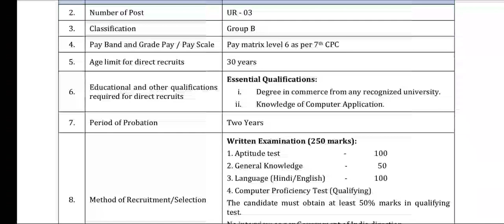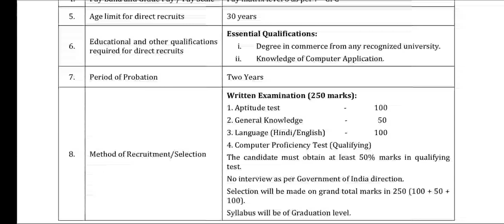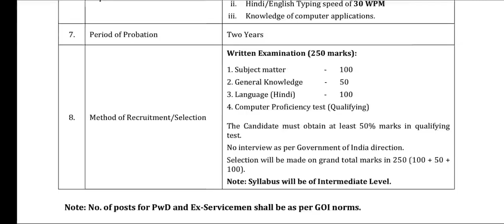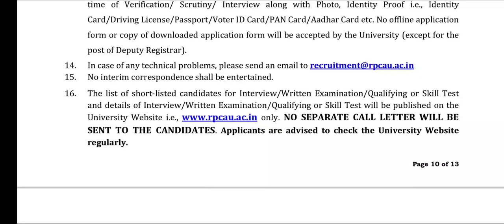Junior Clerk,LDC, Accountant Jobs 2020 || Govt Jobs 2020 || Shine India Job Alert